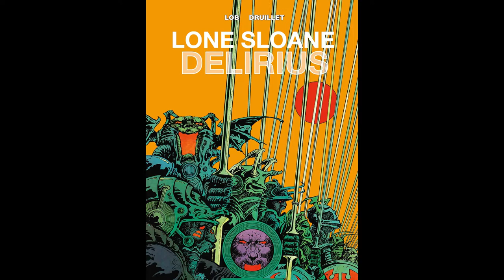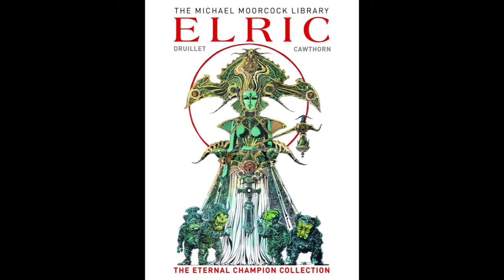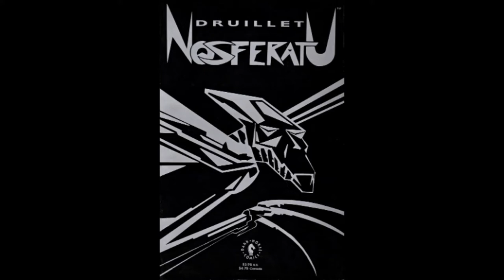Comic Art by Philippe Druillet (Science Fiction - Fantasy - Science Fantasy - Psychedelic Art)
00:00 Eddie Clatro: Flying Saucer Boogie
02:43 Ella Fitzgerald: Two Little Man In A Flying Saucer
06:03 Hank Snow: Honey Moon On A Rocket Ship
08:44 Bruce Dickinson: Navigate The Seas Of The Sun

Philippe Druillet was born in Toulouse, Haute-Garonne, France, but spent his youth in Spain, returning to France in 1952 after the death of his father. A science fiction and comics fan, Druillet worked as a photographer after graduating from high school, drawing only for his own pleasure.

His first published series was his version of Michael Moorcock's Elric stories in a short-lived magazine. His first book, "Le Mystère des abîmes" ("The Mystery of the Abyss"), appeared in 1966. It introduced his recurring hero Lone Sloane and played on science-fiction themes partially inspired by his favourite writers, H. P. Lovecraft and A.E. van Vogt. Later, Druillet created book covers for new editions of Lovecraft's work, as well as numerous movie posters.

After Druillet became a regular contributor to the Franco-Belgian comics magazine "Pilote" in 1970, his Lone Sloane saga grew steadily more flamboyant as he pursued innovative new imagery, including bold page designs and computer-generated images. His backdrops of gigantic structures inspired by Art Nouveau, indigenous architecture, and Gothic cathedrals earned him the nickname of "space architect". Six tales about Sloane's exploits were collected in "Les six voyages de Lone Sloane" in 1972, hailed by many as his masterpiece, and Sloane was again the hero of the graphic novel "Délirius" (1973), written by Jacques Lob. In 1973, Druillet also produced the Moorcock's Elric-inspired "Yragaël" for "Pilote", and "Vuzz" for the magazine "Phénix".

In 1975, Druillet joined Jean-Pierre Dionnet, Bernard Farkas, and Moebius to form the publishing house Les Humanoïdes Associés and the magazine "Métal Hurlant. This was to be a vehicle for his finest stories, and showcased a steady evolution in his graphical skills. His series "Lone Sloane" and "Vuzz" continued, and other stories of this period include "La Nuit", and "Nosferatu". In 1980, Druillet produced "Salammbô", a comic-book trilogy based upon Flaubert's proto-heroic fantasy novel "Salammbô".

Outside his work as a cartoonist and illustrator, Druillet has also been active in architecture, rock opera, painting, sculpture, and digital art. He worked as a designer on the film "Sorcerer", directed by William Friedkin in 1976. He collaborated on Rolf Liebermann's "Wagner Space Opera" in the Opera de Paris in the late '70s to early '80s, and founded the Space Art Création in 1984. More recently, he created the artwork and designed large parts of the background of the 2005 TV miniseries remake "Les Rois maudits" ("The Accursed Kings").